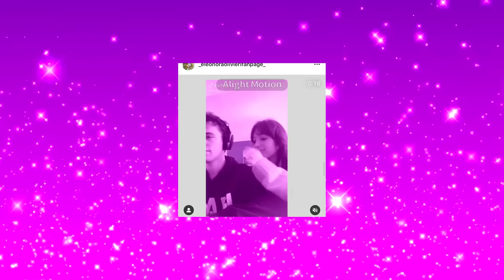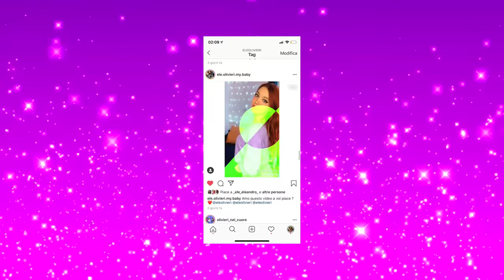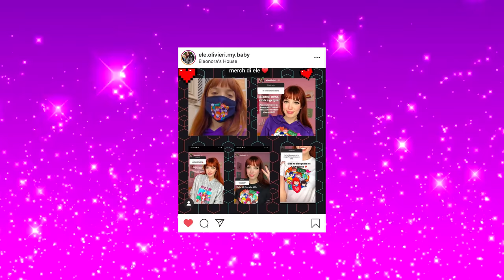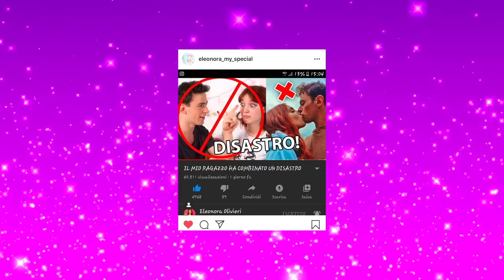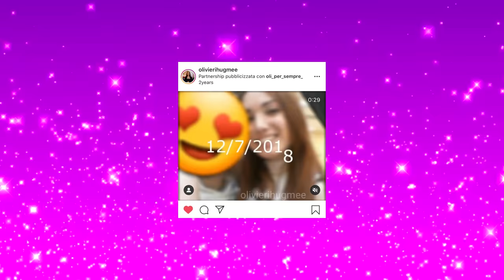SE LE EMOZIONI ANDASSERO A SCUOLA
In questo divertentissimo video le emozioni esprimono le loro idee.
Ditemi cosa ne pensate!!!